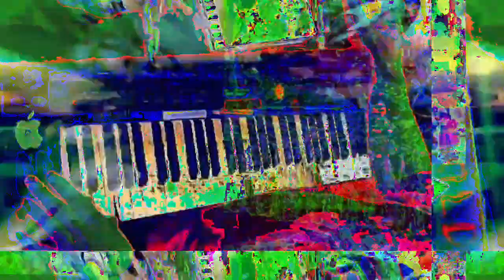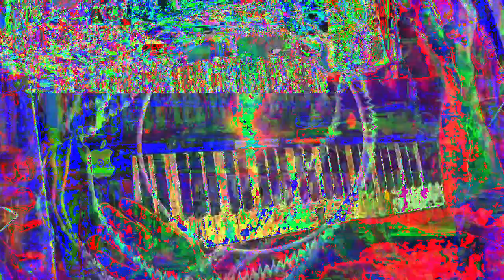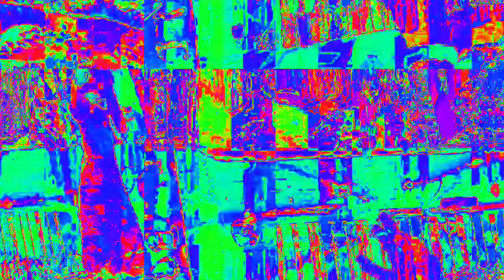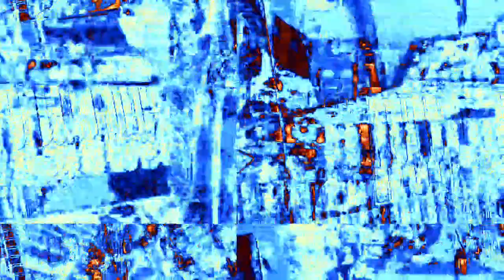[EPILEPSY WARNING] Movie 23 02 16 19h02m26s